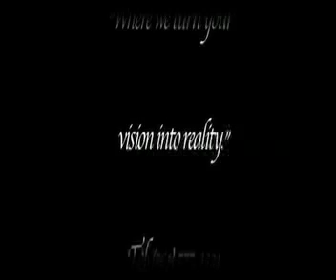Yadah's concert intro.mp4